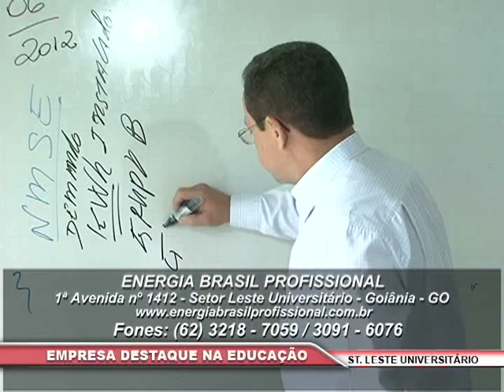Energia Brasil Profissional MPEG 4